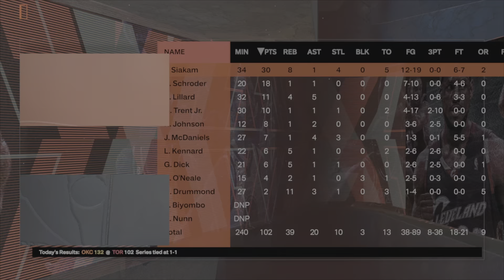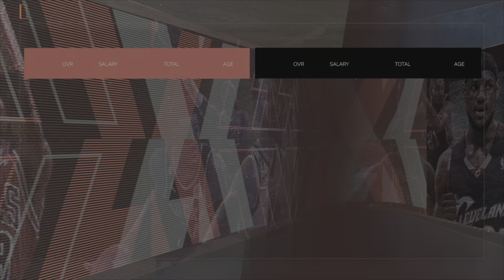What IF The Raptors Trade For Damian Lillard?